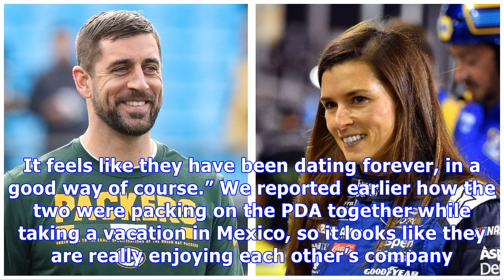Aaron Rodgers & Danica Patrick: She’s Telling Friends They’re On ‘Fast Track’ To Marriage, Says S...